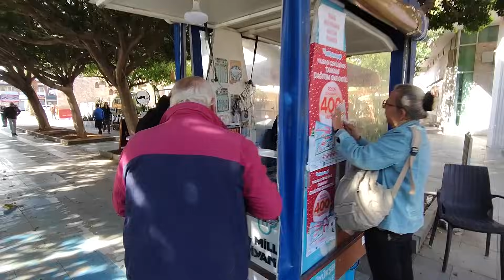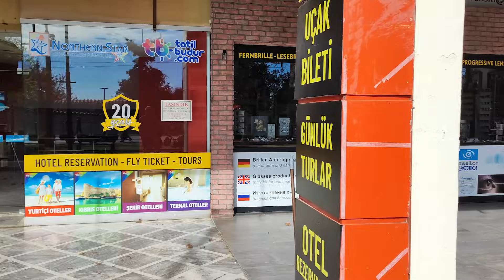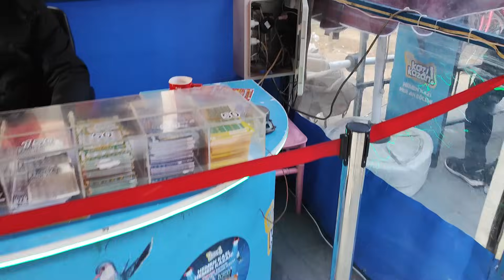Как живут люди в Анталии: Удивительная Прогулка по Центральным Улицам. Турция